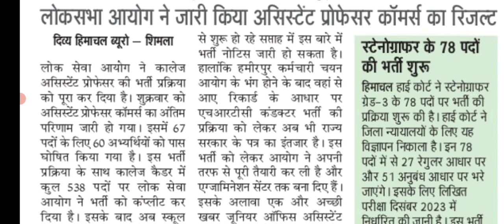HPPSC || Lecturer Advertisement ?? || HRTC Conductor Exam ?? || Let's Study.